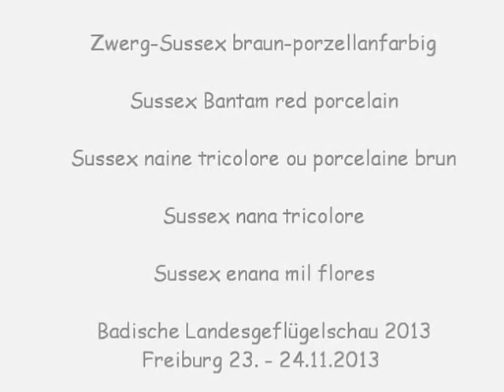Sussex Bantam red porcelain, Zwerg-Sussex braun-porzellanfarbig, Geflügelschau Freiburg 2013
Sussex naine tricolore ou porcelaine brun, Sussex nana tricolore, Sussex enana mil flores,  Sussex kriel roodporselein, Dværg-Sussex brun sort porcelænsfarvet, Sussex miniaturowy brazowo porcelanowy (pstry), zdr.Sasexka trojfarebná, Zdrobnelé sasexky trojbarevné.
14. Süddeutsche Junggeflügel-u. Rassetaubenschau, 44. Badische Landesjugendschau, 64. Badische Landesschau 2013, Freiburg i.Br. am 23./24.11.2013. Badische Landesgeflügelschau 2013
German Regional Poultry Show 2013. Exposition Regionale d'Aviculture Allemagne.